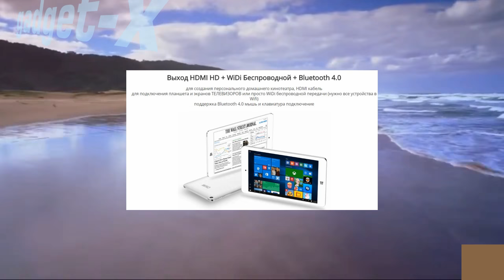Компактный Chuwi Hi8 Pro с двумя ОС доступен менее чем за $90 gadget x